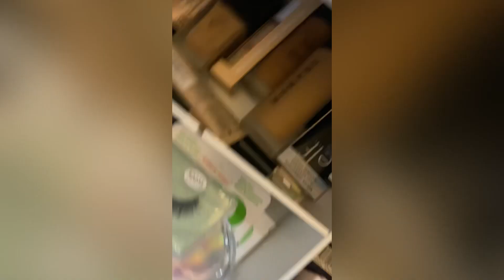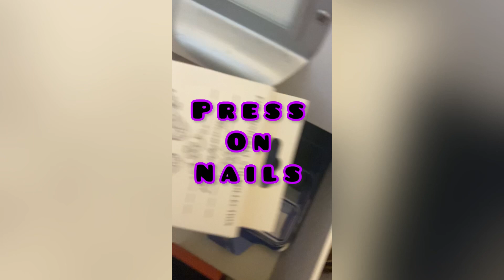GRWM | Heyits_Drake 🥳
Music Credit

BTS - You Never Walk Alone INSTRUMENTAL

(The link is no longer available for the instrumental because of copyright on RYUSERALOVER but the credit still goes to him) 🙏